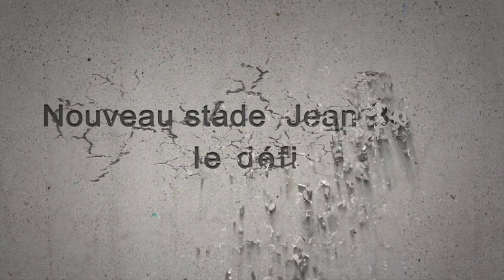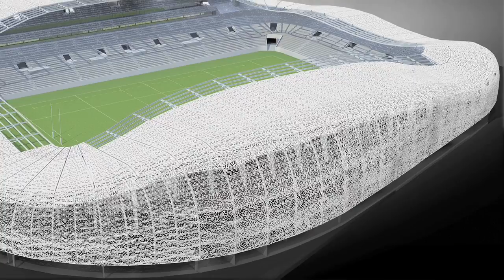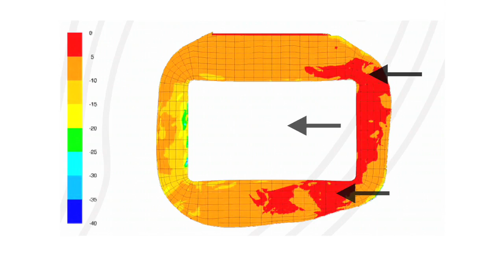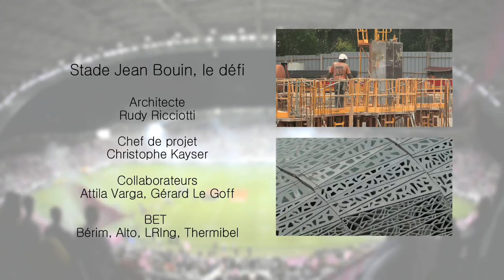Stade Jean Bouin, le défi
Ce film présente les défis techniques du nouveau stade Jean Bouin Paris en donnant la parole à ses acteurs. D'une capacité de 20 000 places, cet équipement est pour l'essentiel utilisé par l'équipe de rugby du Stade Français Paris. Architecte : cabinet Rudy Ricciotti. Le film a obtenu le Grand Prix audiovisuel Fimbacte 2013.